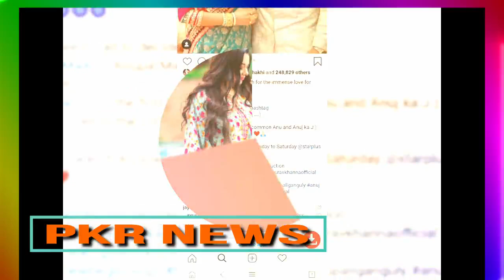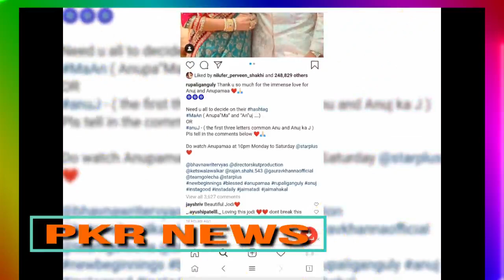TODAY TV BREAKING NEWS Rupali Ganguly posts pics Gaurav Khanna, asks fans for a hashtag for them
TODAY TV BREAKING NEWS Rupali Ganguly posts pics with Gaurav Khanna, asks fans for a hashtag for them